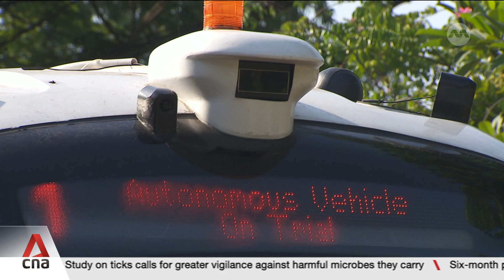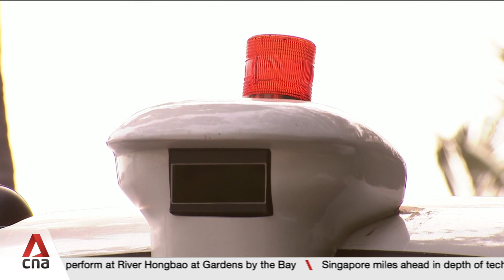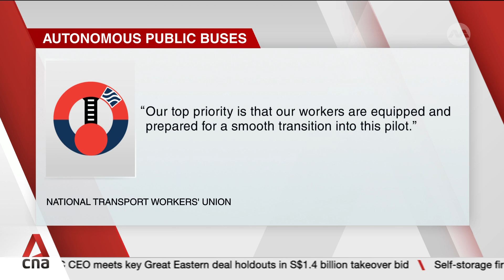LTA calls for proposals to test autonomous bus services from mid-2026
Six self-driving public buses will be on the roads in Marina Bay and one-north from mid-2026. The Land Transport Authority is calling for proposals to operate them alongside manned buses on Services 400 and 191. This will test the self-driving technology and help authorities understand how to run such operations. Claudia Lim reports.